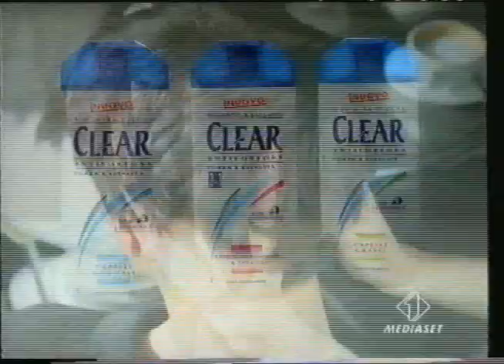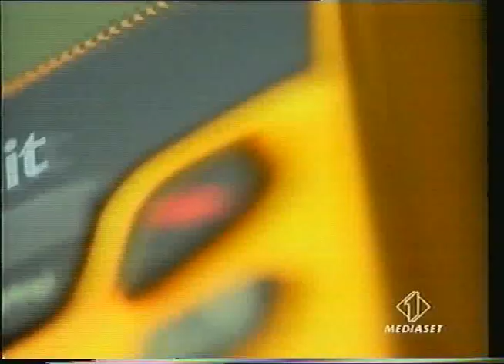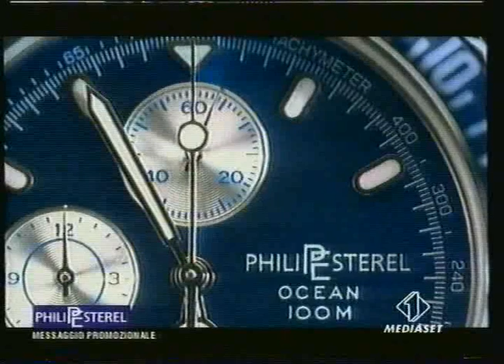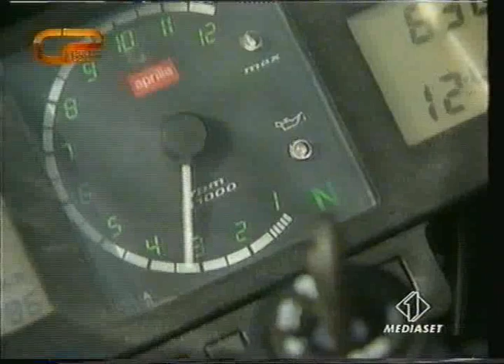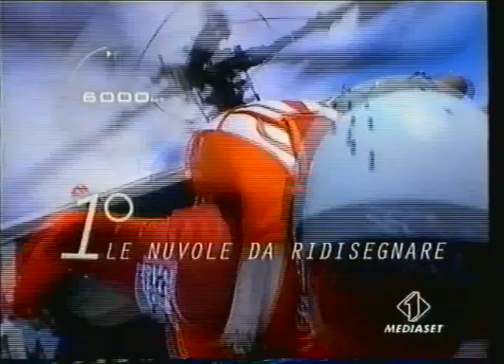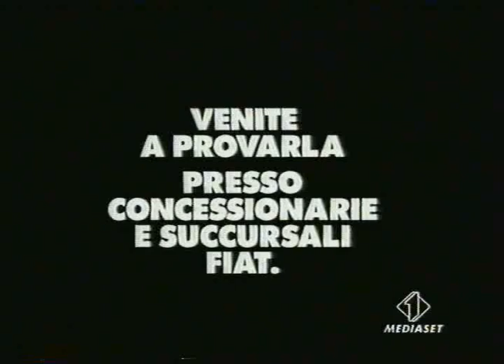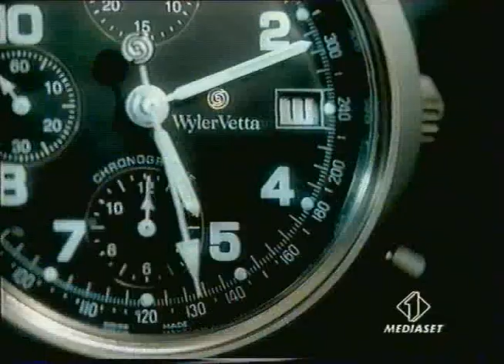Grand Prix - Italia 1 - Puntata fine 1999 con Luca Cordero di Montezemolo e Michael Schumacher.